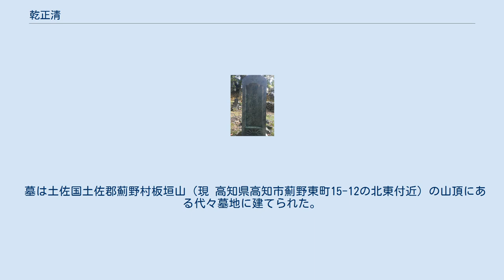乾正清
乾正清の墓 乾 正清（いぬい まさきよ）は、江戸時代中期の土佐藩上士。
禄高は300石。
板垣支流乾氏の第5代当主。
家紋は「榧ノ内十文字」。
板垣退助の五世祖父。
 土佐藩上士（馬廻格・300石）乾正方（庄右衛門）の二男として高知城下（現高知県高知市）に生まれる。
通称は長三郎で、のち惣次郎と称し、最後は與惣左衛門と名乗った。
母は前野定次（山内内匠）の娘。
 当初は兄・乾加助が乾正方の惣領であり、土佐藩主・山内豊昌に御目見を済ませていたが、1698年9月10日（元禄11年8月7日）に病死したため、1699年（同12年）にあらためて豊昌に惣領職御目見を命じられた。
 1712年（正徳2年）、父・乾正方の名代として、江戸勤番を命じられる。
 1715年7月16日（同5年6月16日）、父・正方が病死。
 1715年9月15日（同5年8月18日）、土佐藩主・山内豊隆より、亡父跡目（300石）を無相違下し置かれる。
 1725年（享保10年）、江戸勤番を命じられる。
 1736年10月18日（元文元年9月14日）病死。
 墓は土佐国土佐郡薊野村板垣山（現 高知県高知市薊野東町15-12の北東付近）の山頂にある代々墓地に建てられた。
 (参考文献)『御侍中先祖書系圖牒』、『土佐名家系譜』、『土佐の墓』、『板垣精神』、『板垣退助君戊辰戦略』、『日光東照宮と板垣退助』、『南路志』 ※(17)〜(20)と(31)〜(32)は先祖が重複